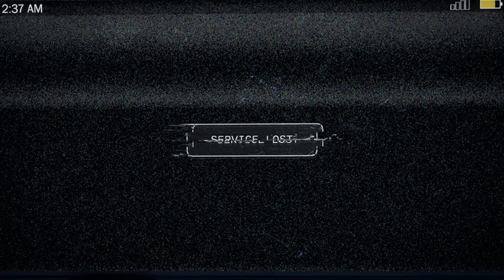Far Cry 5 #1